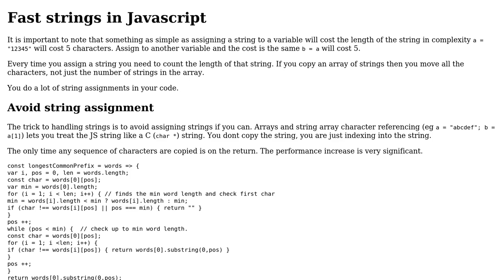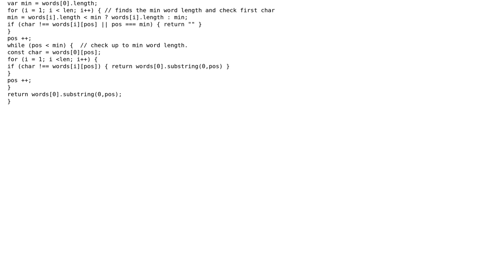Code Review: Leetcode Longest Common Prefix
With thanks & praise to God, and with thanks to the many people who have made this project possible! You are responsible for your own actions.